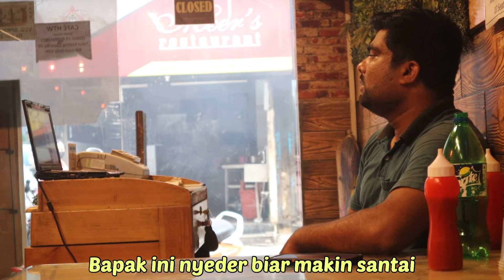NGAKAK!REAKSI ORANG INDIA MENONTON VIDEO YOUTUBE AKU! NGAKAK MEREKA NONTONNYA PAKAI SPEAKER 1 KAFE